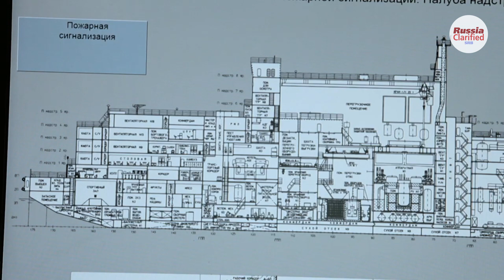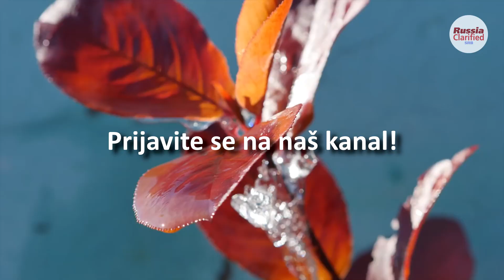Zašto su Rusi napravili plutajuću nuklearnu elektranu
Недавно је наручиоцу пребачена прва руска и једина плутајућа нуклеарна електрана на свету, "Академик Ломоносов". Она ће сада бити транспортована на север Русије, где ће снабдевати електричном енергијом село и локална предузећа. Шта то значи за цели свет?

RC je nezavisan projekat o savremenoj Rusiji - njenim dostignućima na području nauke, ekonomije, proizvodnje i kulture.

Generalni partner informacionog projekta "Russia Clarified" je kompanija 2TM.
Partnerstvo se sprovodi u okviru društvene politike kompanije, usmerene ka podršci informacionim projektima humanističkog karaktera. Sajt kompanije